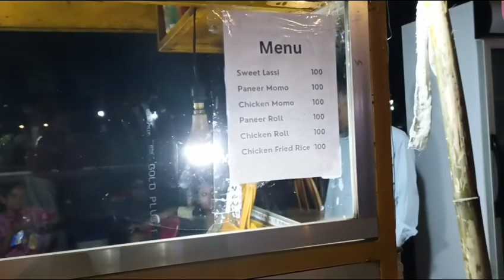Dusshera At Nurjuli With College Mates 😊 || Oct 2022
HELLO WELCOME BACK TO ANOTHER BLOG

Dusshera at Nurjuli with my history department classmates
It's a great to enjoy with friends and create se memorial for eachother

Dusshera is one of largest celebration Festival In India as Hindu religion and also another join eachother.